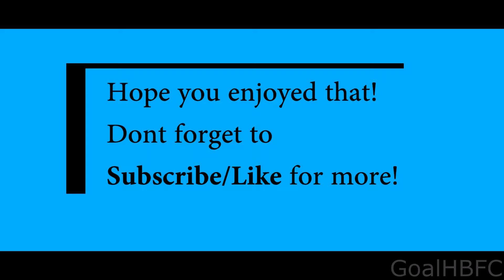Lionel Messi January 2018 Overall Highlights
Once upon a time I had a YouTube channel for soccer videos. Here is one of my videos. Enjoy!

More information about the artist and channel:
Connect with NCS:

No part of this publication may be reproduced, distributed, or transmitted in any form or by any means, including photocopying, recording, or other electronic or mechanical methods, without the prior written permission of the publisher, except in the case of brief quotations embodied in critical reviews and certain other noncommercial uses permitted by copyright law.